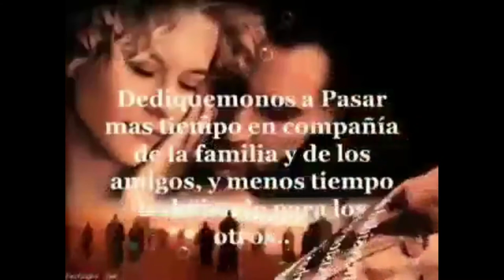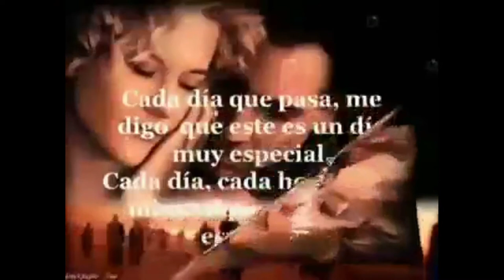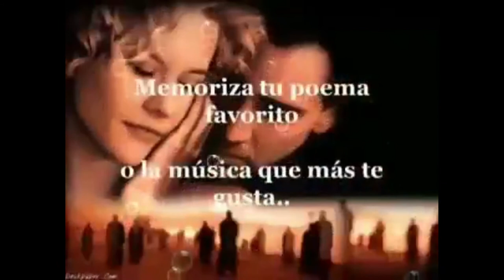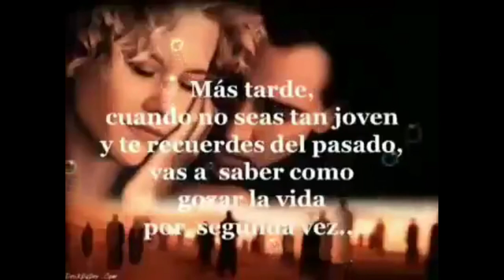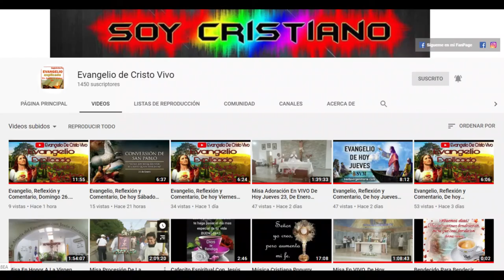Disfruta De La Vida, Cada Día Que Vivimos Es Una Ocasiona Muy Especial !!